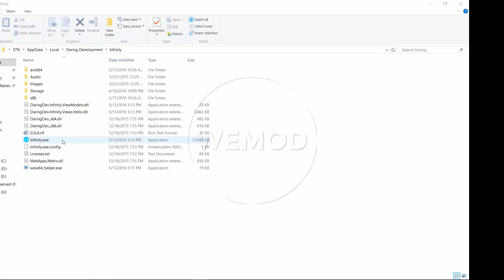[PC] The Technomancer Trainer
Cheats
Unlimited health
Unlimited fluid
Add strength
Add constitution
Add agility
Add power

The Technomancer Trainer
The Technomancer Cheats
The Technomancer Trainer PC
The Technomancer Trainer Health
The Technomancer Cheat
The Technomancer Hack
The Technomancer Hacks
The Technomancer Unlimited
The Technomancer Infinite
The Technomancer Freeze
The Technomancer Money
The Technomancer Replays
The Technomancer DEVIATTED Game Trainer
The Technomancer DEVIATTED Trainer